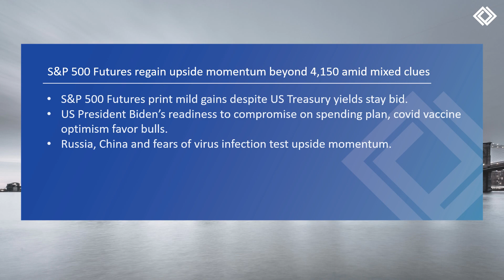Daily Market Outlook |20th April 2021